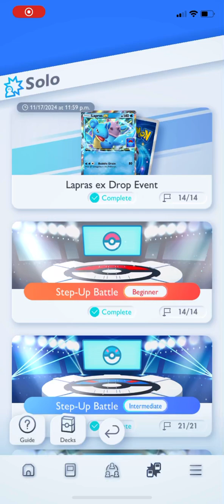Pokémon TCG Pocket - Step-Up Battle [Advanced] | Mewtwo ex Deck (Genetic Apex)